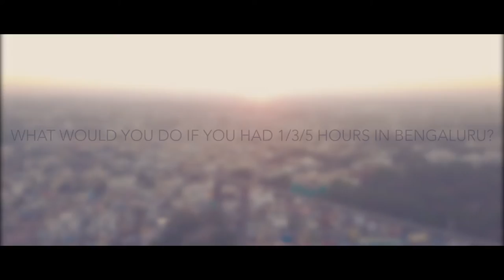Vogue x Conrad Hotels, Bengaluru: Mandira Bedi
An iconic structure in the heart of the city, the striking destination is the epitome of thoughtfully created services and sophisticated style.